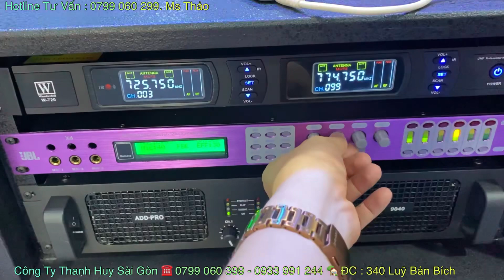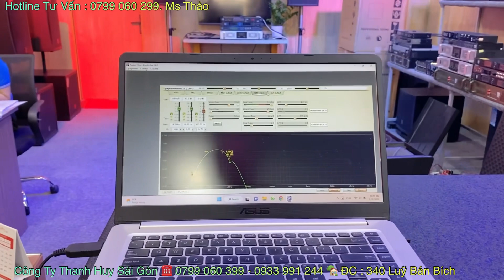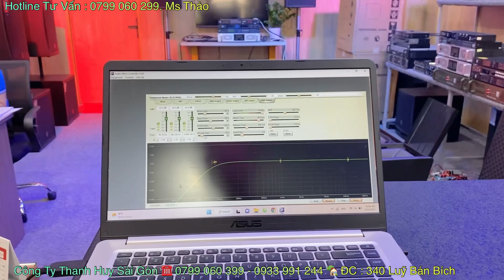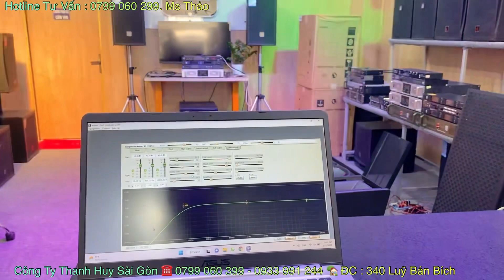Cấu Hình Mới 33 Triệu “ Khuyến Mãi 2 Triệu “ Dàn Loa Siêu Chất - Hát Siêu Hay. LH 0903010773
- Cấu Hình Âm Thanh 33 Triệu